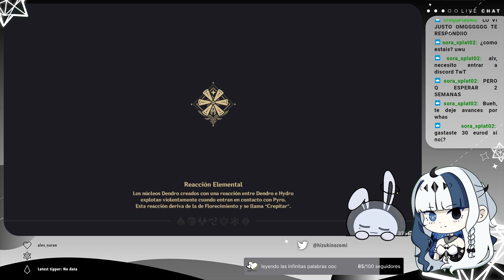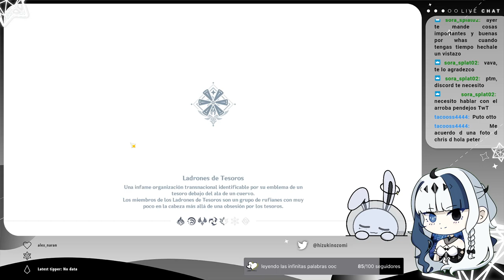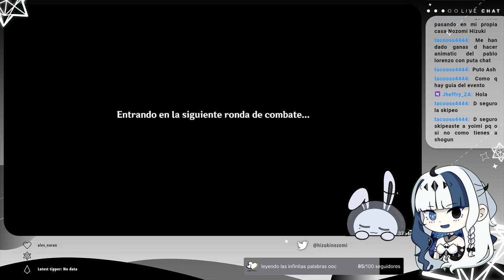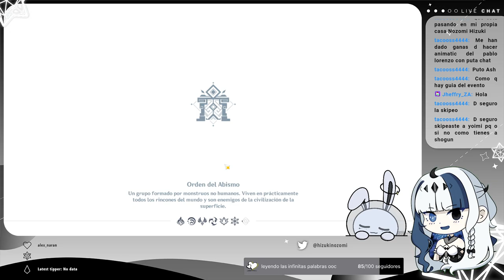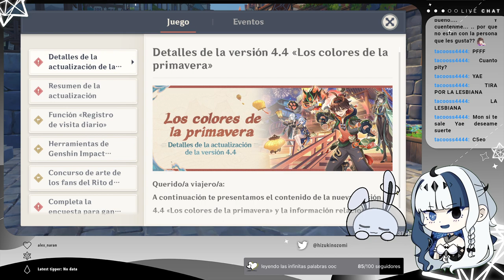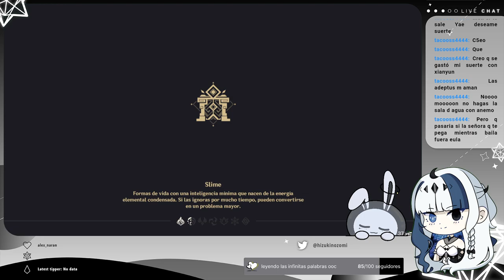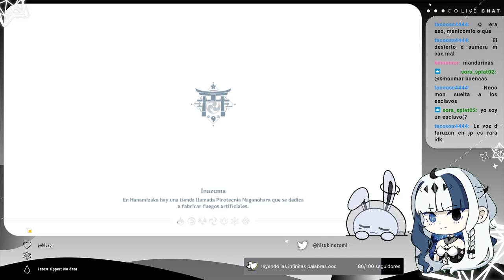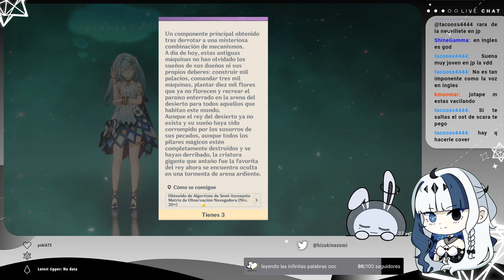୭ GENSHIN IMPACT ; NAHIDASPEEDRUN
୨୧ creo que necesito aprender a ahorrar

୭　general　;
୭　stream　;
୭　covers　;
୭　fanart　;
୭　memes　;
୭　clips　;